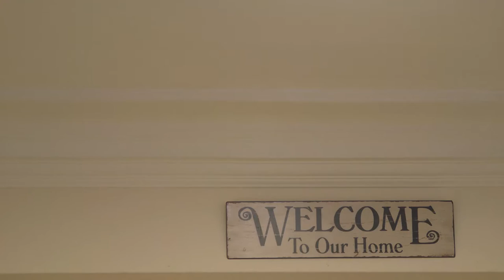Boarding at Handcross Park video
Handcross Park offers weekly(Monday  and full boarding for children from the ages of 7 to 13.